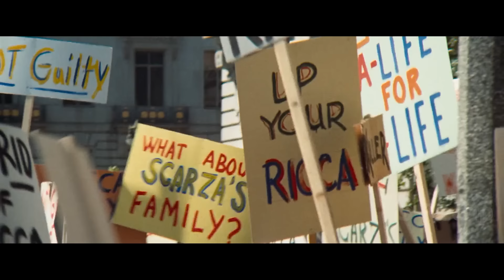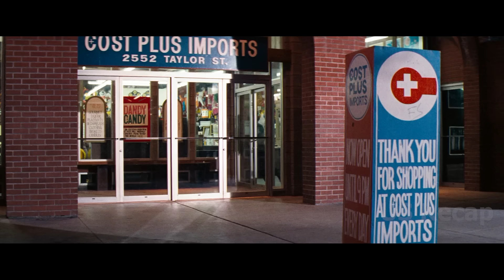He kills every criminal who manages to avoid punishment by the courts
Title: Magnum Force (1973)
Clint Eastwood as Insp. Harry Calahan, Hal Holbrook as Lt. Briggs, Mitchell Ryan as Officer Charlie McCoy, David Soul as Officer Davis, Tim Matheson as Officer Sweet, Kip Niven as Officer Astrachan, Robert Urich as Officer Grimes, Felton Perry as Insp. Early Smith, Maurice Argent as Nat Weinstein, Richard Devon as Ricca, John Mitchum as DiGiorgio.